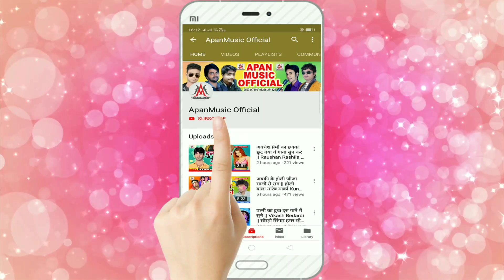भतार बेचे चौक पर भंटा - सुजीत राजा - Bhatar Beche Chauk Par Bhanta - Sujeet Raja - Bhojpuri New Song